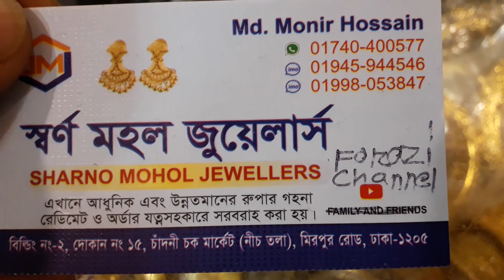কমদামে কুনদনের কনটোহার লেকলেছ কিনুন ১২/৭/২০২০